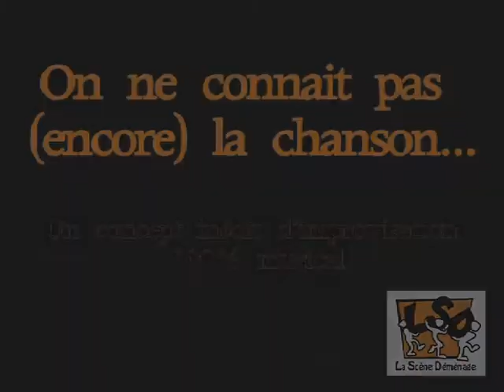On ne connaît pas (encore) la chanson: "Une ombrelle sous la pluie" (tout vocal)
Un concept d'improvisation musical original et inédit présenté par La Scène Déménage (la LSD) en novembre dernier au Boulevardier (Lyon 1er). Sur scène, 3 comédiens chanteurs et 5 musiciens. Leur challenge ? Sur un thème du public et dans un style imposé par le présentateur de la soirée, ils n'ont que 30 secondes pour trouver "la bonne idée" et interpéter paroles et musiques pour improviser des chansons inédites! A chaque rendez-vous, de nouveaux chanteurs et de nouveaux musiciens se retrouvent sur scène! Sans se connaître ni faire partie du même groupe, ils vont donc devoir faire feu de tout bois pour jouer ce concert ludique 100 % improvisé, pour le plus grand plaisir du public.

Le 29 novembre dernier, pour la troisième du concept, Cécile Giroud, Jonathan Confais et Jean Christophe Ramos ainsi que les 5 musiciens Jean Andreo, Paco Andreo, Richard Poher, Raoul Ribeiro et Thibaut Florent  doivent improviser sur le titre "Une ombrelle sous la pluie". Mais Jocelyn Flipo, le MC de la soirée leur réserve une nouvelle surprise en leur imposant une "Tout vocal"! Aucun instrument pour créer la musique de ce morceau et pourtant la magie de l'impro fait son effet et nous amène sous une bien jolie averse!